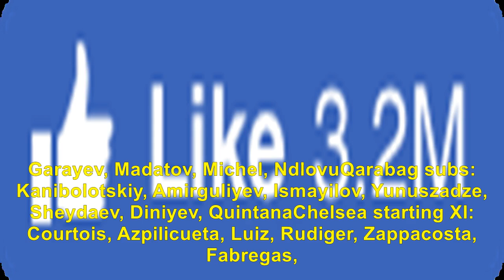Qarabag vs chelsea, live: follow all the champions league action